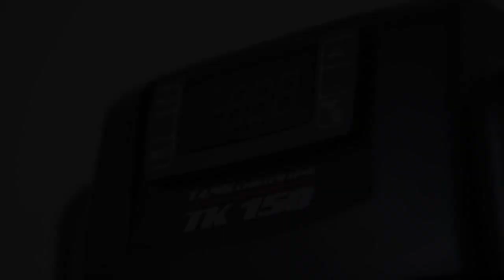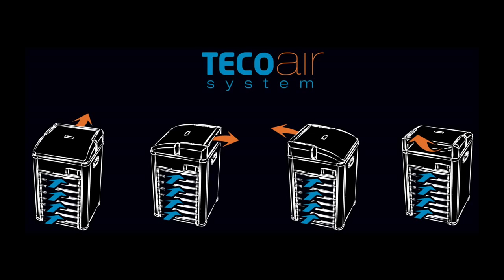Enfriador Teco TK150 acuarios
Enfriador Teco TK150 para acuarios de agua dulce o marinos, hasta 150 litros a 25º. Comprelo Ahora en nuestra tienda online con ENVIO GRTAIS!